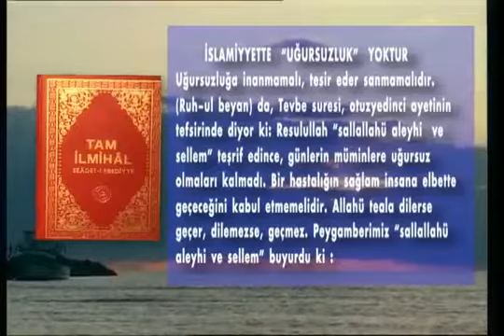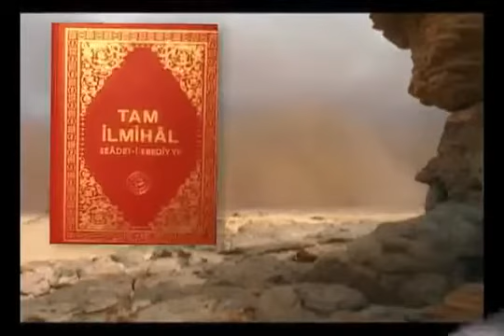Tam ilmihal Se’âdet-i Ebediyye den Uğursuzluk yoktur safer ayı Uğursuz değil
Uğursuzluğa inanmamalı, te’sîr eder sanmamalıdır. (Rûh-ul-beyân)da, Tevbe sûresi, otuzyedinci âyetinin tefsîrinde diyor ki, (Resûlullah “sallallahü aleyhi ve sellem” teşrîf edince, günlerin mü’minlere uğursuz olmaları kalmadı). Bir hastalığın sağlam insana elbette geçeceğini kabûl etmemelidir. Allahü teâlâ dilerse geçer, dilemezse geçmez. Peygamberimiz “sallallahü aleyhi ve sellem” buyurdu ki: (Müslimânlıkda, uğursuzluk ve hastalığın sağlam kimseye muhakkak geçmesi yokdur). [Bununla berâber, tehlükeli şeylerden, şübheli yerlerden kaçınmak vâcibdir. Hastalığa yakalanmamak için tedbîr almalıdır.] Kâhinlere, falcılara inanmamalıdır. Bilinmiyen şeyleri bunlara sormamalıdır. Bunları gaybleri bilir sanmamalıdır. [(Şerh-ı akâid) kitâbının başında diyor ki, (İnsanın birşeyi bilmesi, his organı ile, güvenilir haber ile veyâ akl ile olur. His organları beşdir. Güvenilir haber ikidir: Tevâtür ve Peygamber haberleri. Tevâtür, her asrın güvenilen insanlarının hepsinin söylemesidir. Akl ile bilmek de ikidir: Düşünmeden hemen bilinirse, (Bedîhî) denir. Düşünmekle bilinirse, (İstidlâlî) denir. Herşeyin, kendi parçasından büyük olduğu bedîhîdir. Hesâbla edinilen bilgiler istidlâlîdir. His organları ve akl ile birlikde hâsıl olan bilgiler, (Tecrübî)dir). Görülüyor ki, islâm dîninin, hesâbın ve tecribenin bildirmediği şeylere (Gayb) denir. Gaybi ancak, Allahü teâlâ ve Onun bildirdikleri bilir.]Sihr), ya’nî büyü yapmamalıdır ve sihr yapdırmamalıdır, harâmdır ve küfre en yakın olan, en fenâ harâmdır. Sihre âid ufak birşey yapmamağa çok dikkat etmelidir. Hadîs-i şerîfde buyuruldu ki, (Müslimân sihr yapamaz. Allah saklasın îmânı gitdikden sonra, sihri te’sîr eder.) Sanki sihr yapınca, îmânı gider.[İmâm-ı Nevevî “rahmetullahi aleyh” dedi ki: (Sihr yaparken küfre sebeb olan kelime veyâ iş olursa, küfrdür. Böyle kelime veyâ iş bulunmazsa, büyük günâhdır). Sihr insanları hasta yapar. Sevgi veyâ muhabbetsizlik yapar. Ya’nî cesede ve rûha te’sîr eder. Sihr, kadınlara ve çocuklara dahâ çok te’sîr eder. Sihrin te’sîri kat’î değildir. İlâcın te’sîri gibi olup, Allahü teâlâ, isterse te’sîrini yaratır. İstemezse, hiç te’sîr etdirmez. Açlık çekerek, sıkıntılı işler yaparak, nefsini ezen, harâm işlemekden zevk alamaz hâle getiren kâfirlerin yapdığı sihr te’sîr etmekdedir. Böyle papasların sihr çözmeleri de te’sîrli olmakdadır. Şimdiki papaslar, dünyâ zevklerine düşkün ve nefsleri azgın olduğundan, sihr yapamaz ve bozamazlar.
Bir sâhir, sihr ile istediğini elbette yapar, sihr muhakkak te’sîr eder diyen ve inanan kâfir olur. Sihr, Allahü teâlâ takdîr etmiş ise, te’sîr edebilir, demelidir. Büyü yapılmış olan kimse, (Mevâhib-i ledünniyye) tercemesi ikinci cildi, yüzseksenyedinci [187] sahîfedeki âyet-i kerîmeleri ve düâları ve arabî (Teshîl-ül-menâfi’) sonundaki (Âyât-i hırz)ı sabâh ve ikindi nemâzlarından sonra, yedi gün birer kerre okur ve boynuna asarsa, şifâ bulur.